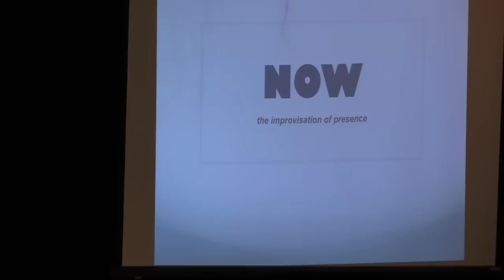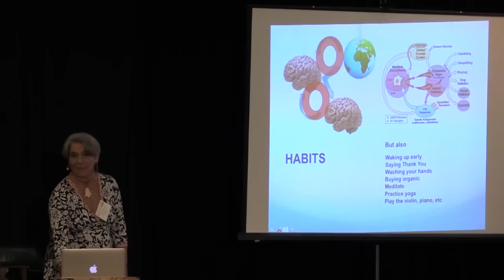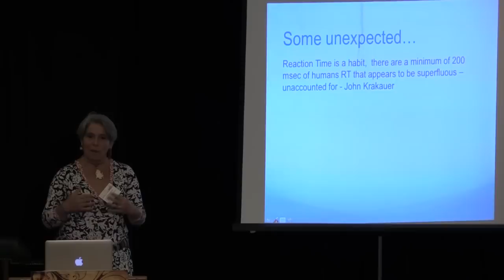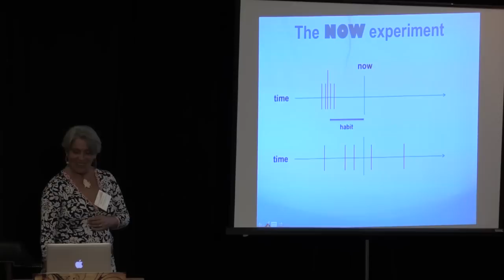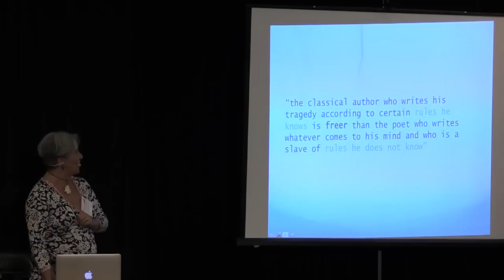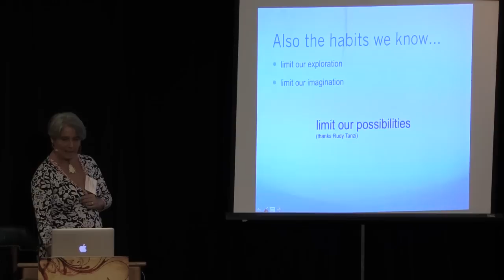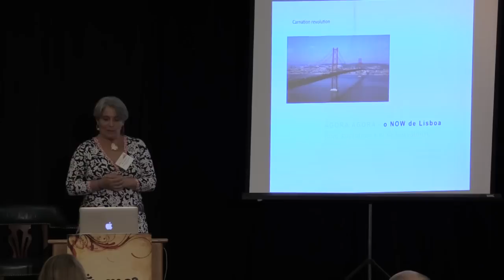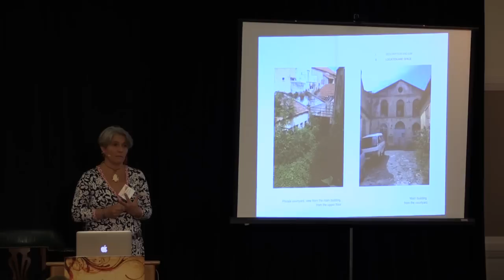Habits and Improvisation ~ Rita Venturini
Most of the ways in which we constrain our behavior come from habits. Might be the way you have always thought about your mom, or the way you learned to scratch your nose. Physical and mental habits constrain our behavior, until we become aware of them, and
how they serve us, so that we can be free to choose them or not. The process of awareness can arise from a variety of experiences: moving, you discover what you did in another place that doesn't seem to make sense here; starting a new relationship, gives you a chance
to see yourself afresh. Any place of change can be an opportunity to discover something about yourself. Focusing on body sensations and actions can be a powerful pathway in this journey. Each moment our body is entangled with a new now, of which we are part of. Each moment is a possibility of self awareness. Learning to improvise is learning to be present to each moment with its unique combination of world "stuff", allow yourself to be the "stuff", without knowing what it will become in the next moment. What happens to our brain when we do that? Brains are thought to be making predictions about the world
all the time, maximizing rewards and minimizing harm, while at the same time looking at the discrepancy between the prediction and the actual event (prediction error), so that we can even better maximize reward and minimize harm. What happens when you are open to the unknown of the future, focused only on the present. How is the brain NOT making a prediction? How can the human NOT care about maximizing reward and minimizing harm? Are these two sides of the same coin?

Rita is constantly curious of the place were you can lose yourself into the Self. She has explored this from many perspectives painting,sculpting,dancing,moving and researching.

What is that creates the sense of self in our mind? What is that can allow us to let it go?

She is engaged in practicing this while also understanding its mechanisms. At the moment she is looking for how our sense of confidence has a role in this puzzle at the Center for the Unknown in beautiful Lisbon, Portugal.